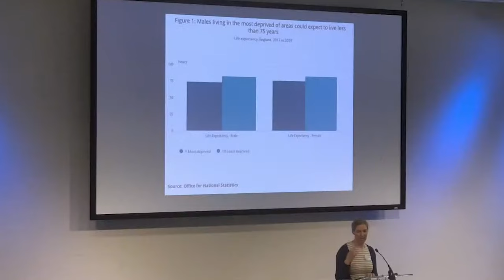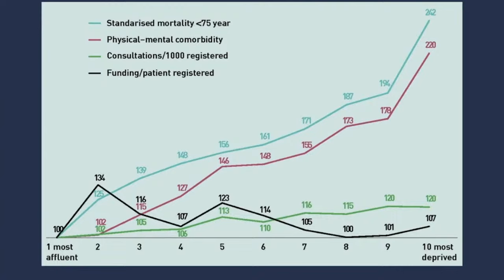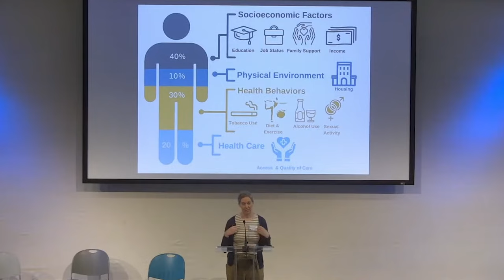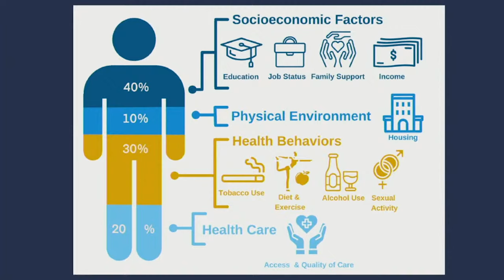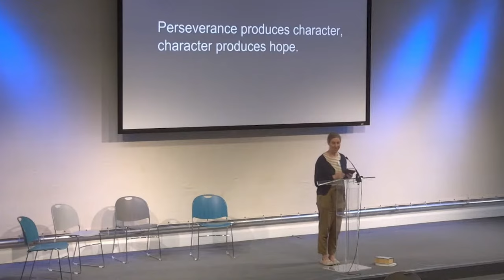SHF Health Inequalities Training Day | Laura Neilson - The impact of poverty on health